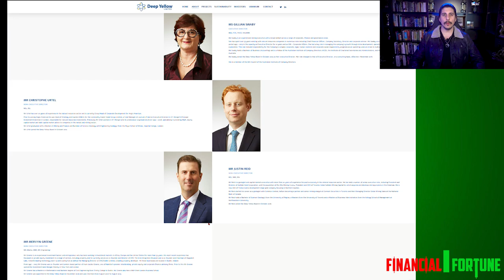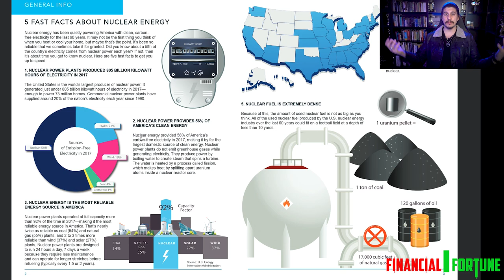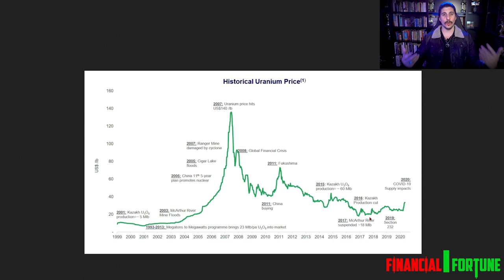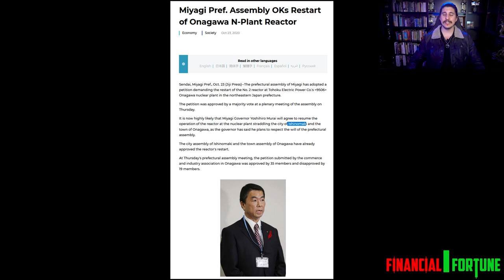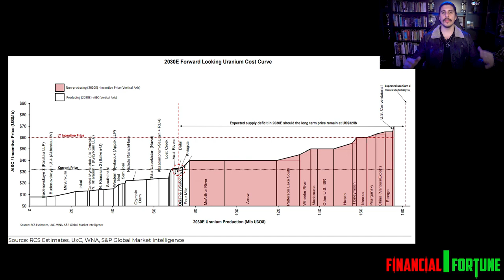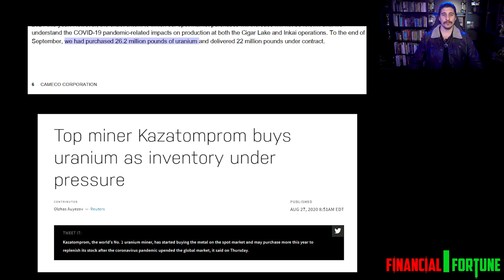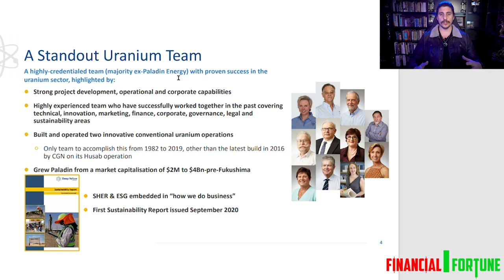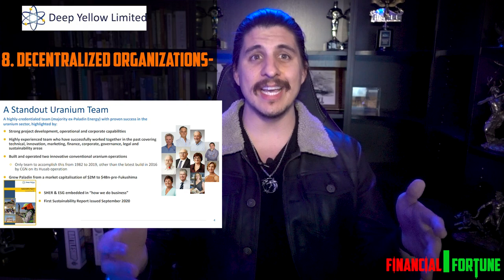Uranium Stocks Explained [Full Breakdown]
Uranium is awakening from its 12 year bear market and Deep Yellow $DYLLF / $DYL.AX led by John Borshoff looks to be another Unicorn stock. Mr. Borshoff is the former Paladin founder that led the team that completed the drill out, feasibility studies, financing, construction, commissioning and safe operation of the first two conventional uranium mines built in the world for 20 years. He also oversaw numerous successful, large public market transactions including acquisitions and major capital raising causing his previous company to do 104,000% gains. His new Uranium company is set to do the same thing as long as he follows most of these 10 guidelines again . These 10 guidelines I follow are what you should look for in a 100 bagger stocks.
1. Capital Allocation
2. CEO and management with skin in the game-
3. Acquisitions-
4. Smart Leverage managing debt -
5. NO Dividend -
6. Stock Buybacks -
7. Minimize taxes-
8. Decentralized organizations-
9. Cash Flow focus -
10. Getting into Production/Costs/Location

0:00 Intro
0:59 This Uranium stock revealed
1:44 Investment gains in Uranium
2:05 How many Uranium Companies are left
2:45 My Uranium companies LIST
3:08 Nuclear Energy facts
3:31 Uranium Chart and Market overview
4:09 Uranium Market Explained
4:39 How Uranium stocks gain so much
5:05 Previous Uranium Bull market explained.
5:25 Uranium Bear market explained
06:17 Long Term Contracts
06:49 Uranium Cycle explained
07:08 Reactor facts
07:26 Supply & Demand CATALYST
08:12 Deep Yellow All star TEAM
08:42 10 guidelines to look for in 100 baggers
14:57 My questions for you!
Remember Uranium Stocks are highly leveraged plays on the price of Uranium. If Uranium runs from $39lb to $50lb =29% gain. If it cost $38 to produce 1lb Uranium "Profit Margin"went from $1lb to $11/lb = 1,100% Increase. Once Uranium break $75 I expect massive multiples to kick in. ▬▬▬▬▬▬▬▬▬▬▬▬▬▬▬▬▬▬▬
I also alert every buy/sell I make live! You can personally ask me stock questions and we have a good time there. Over 12% of my entire private discord even new traders there have made $100k club in the last few months with us!